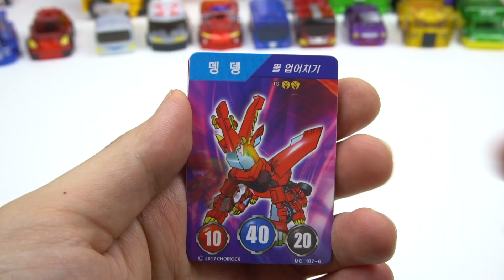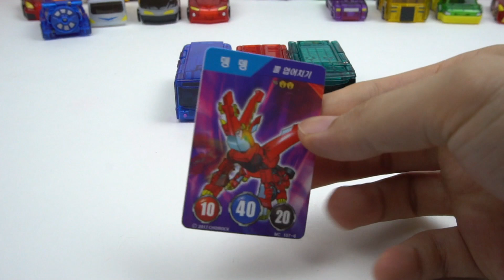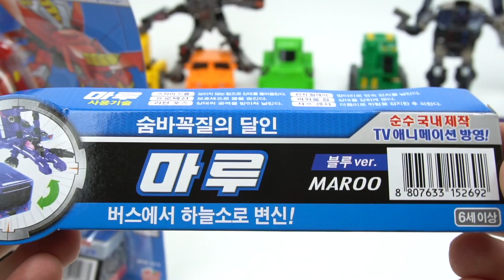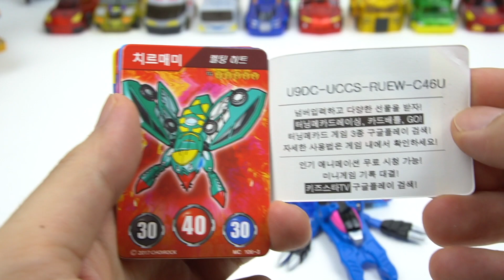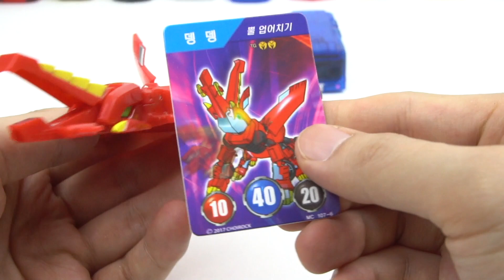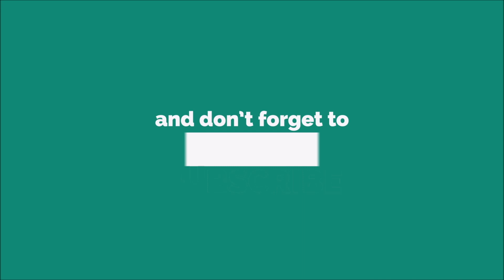Green Insect Transformer, Mecard W Mini Car Transformer Toys